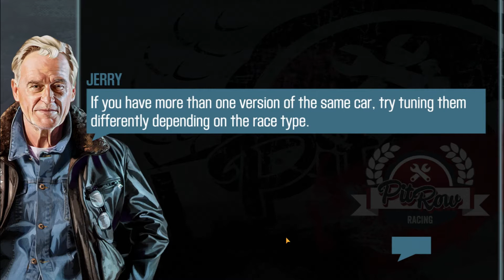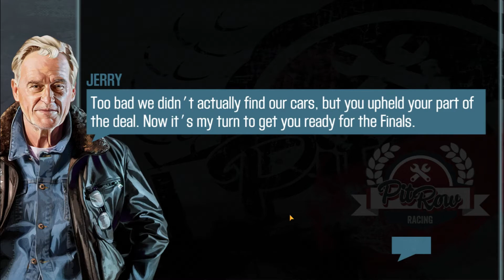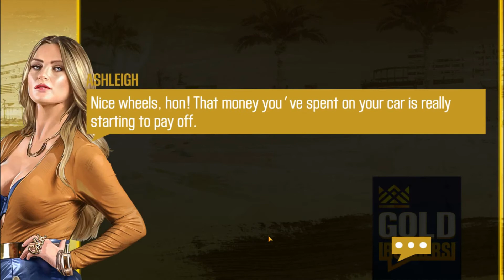[*/\*] CSR Racing 2 - Tier 3 LADDER - Races from 17 to 32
Completing races from 17 to 32 of T3 Ladder.